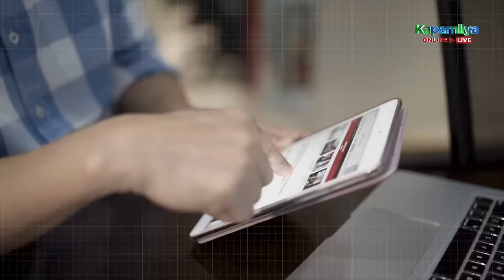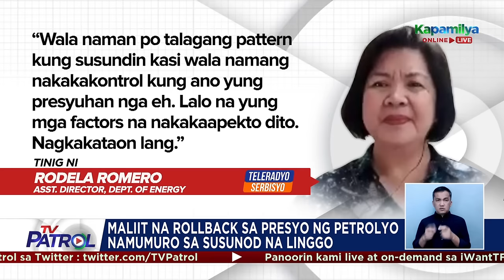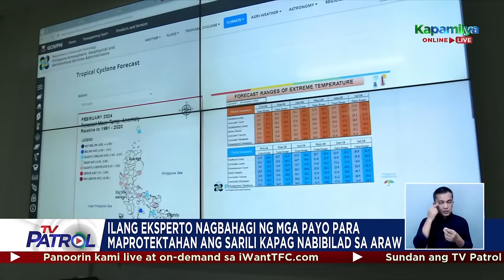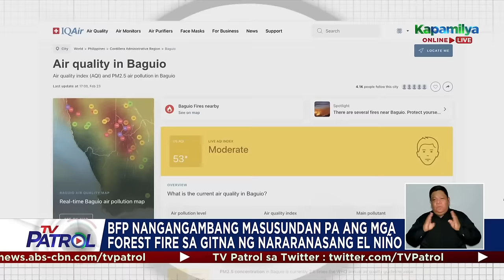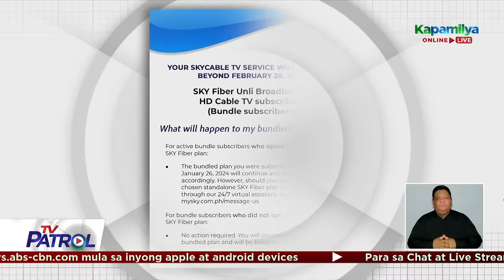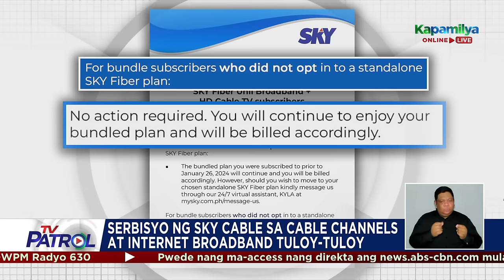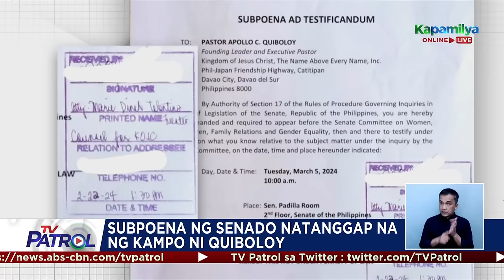TV Patrol Playback | February 23, 2024